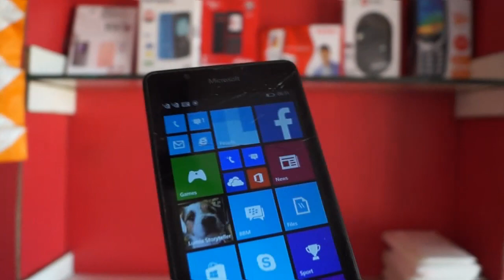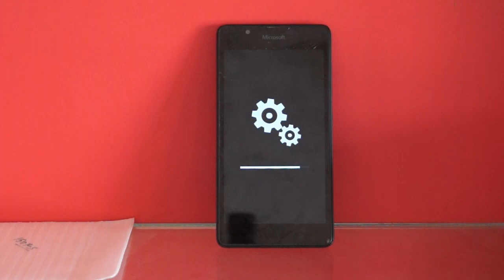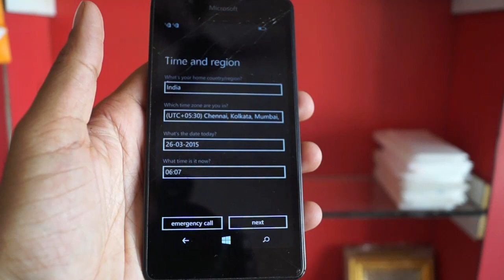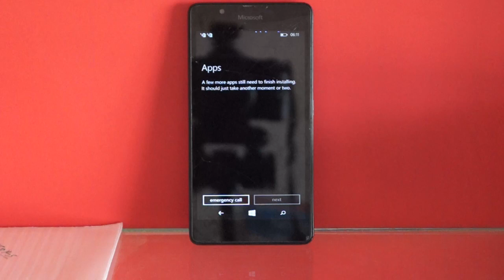How to unlock | Hard Reset | Factory Reset MICROSOFT LUMIA 540 RM 1141 IN HINDI | नोकिया लुमिया 540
How to unlock | Hard Reset | Factory Reset MICROSOFT LUMIA 540 RM 1141
Lumia 540 is that it runs on a 1.2Ghz quad core Qualcomm Snapdragon 200 processor
Whenever we forgot our security pattern lock or pin lock or even device performance become very slow or poor, we should use these mathod to unlock or recovery or factory reset according to our video.

A hard reset, also known as a factory reset or master reset, is the restoration of a device to the state it was in when it left the factory. All settings, applications and data added by the user are removed. The term is often heard in reference to smartphones and tablets but laptop and desktop computers, as well as most other electronic devices, can usually be restored to factory conditions.

This Video can help you to save your dime (for service center review). How to unlock | Hard Reset | Factory Reset MICROSOFT LUMIA 540 RM 1141 IN HINDI .  it's hard reset Process is slightly different to other handset. So please keep watching and always stay in touch.